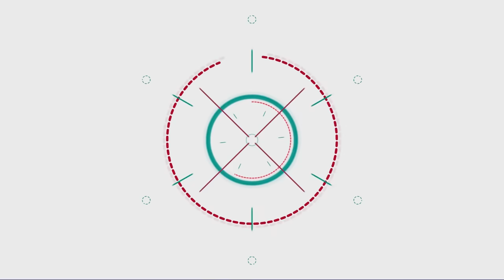【阿杰】歐卡全手排挑戰🚚 前往熱門礦山不要熄火🔥!! ( 歐洲卡車模擬器 2 Euro Truck Simulator 2 )